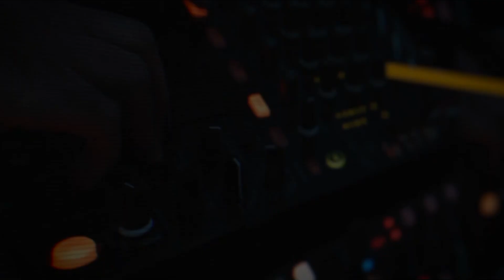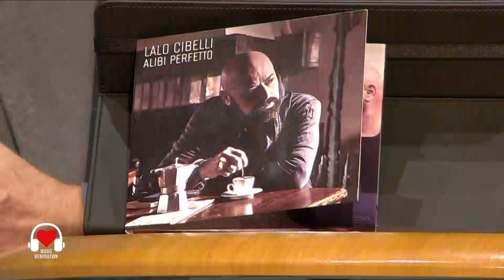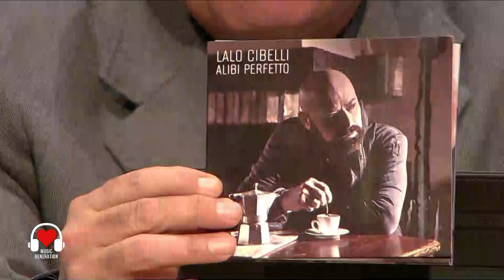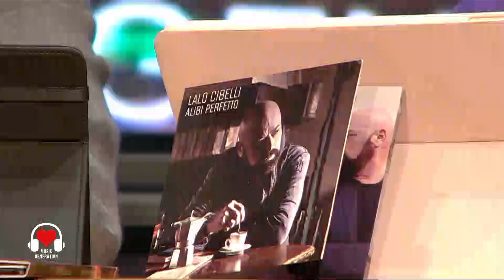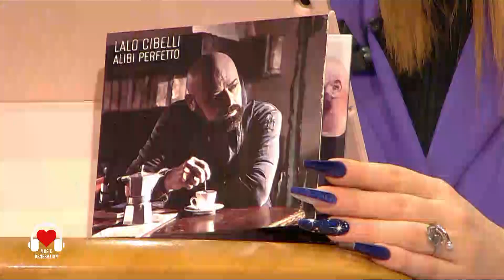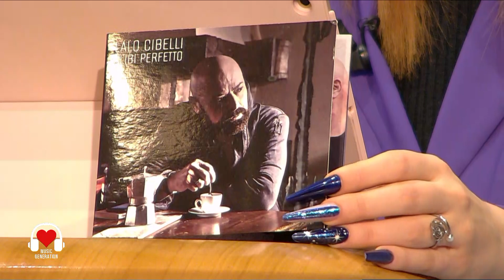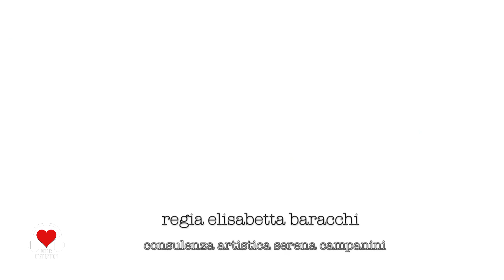Music Generation del 09 Dicembre 2022